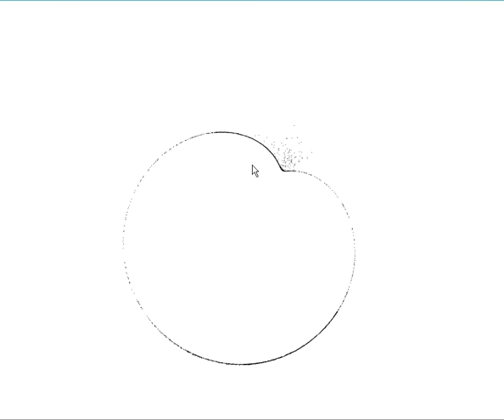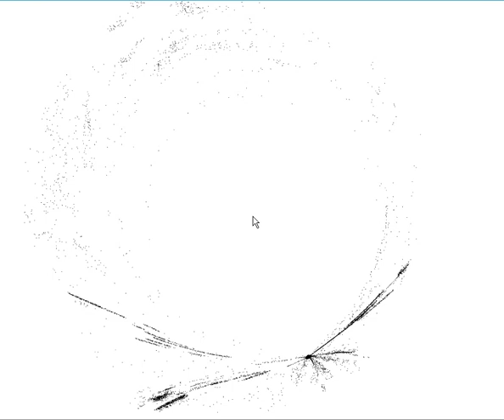working on creature's 'modes' _04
ScreenCapture 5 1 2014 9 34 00 PM